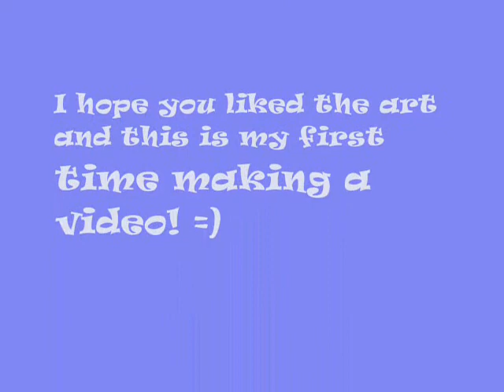Dragon art of Anne Stokes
I just went and made this video for the heck of it and because of my love for dragons and this person's art. This is my first video so it is simple.